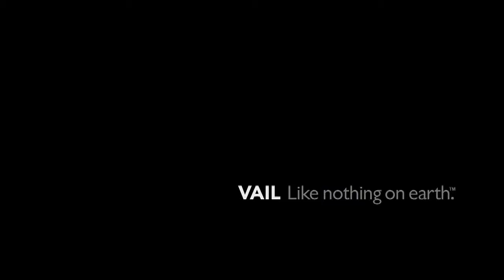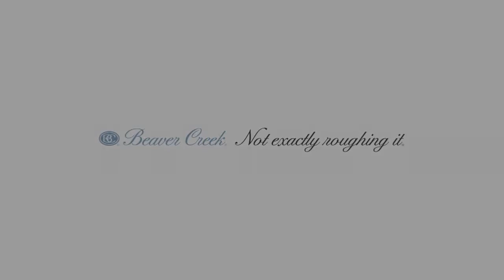Vail - Ultimate - Monark Turismo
Vail é o destino de Ski. A Monark Turismo pode ajudá-lo no seu roteiro.